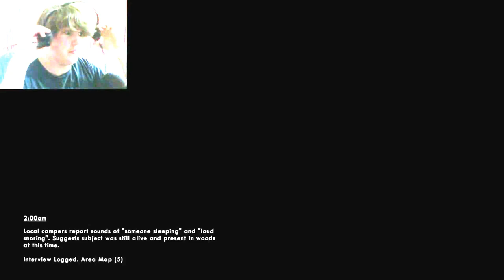DON'T WAKE HIM | Wick #3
Here's the whole PLAYLIST! Link, please! Boop.